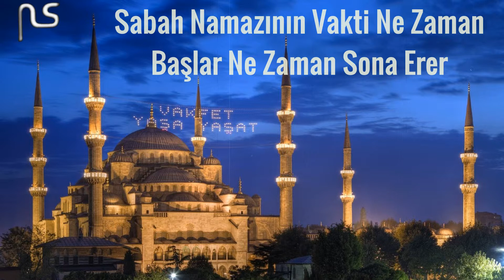Sabah Namazının Vakti Ne Zaman Başlar Ne Zaman Sona Erer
Video İçeriği:

Sabah namazının hangi vakitlerde ve ne zaman kılınır.